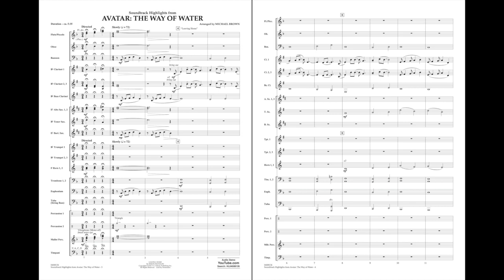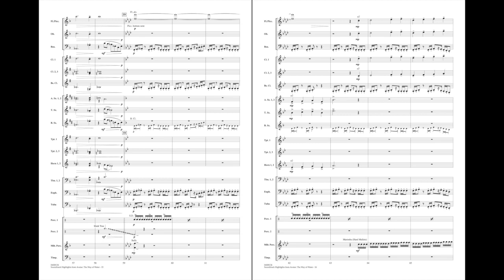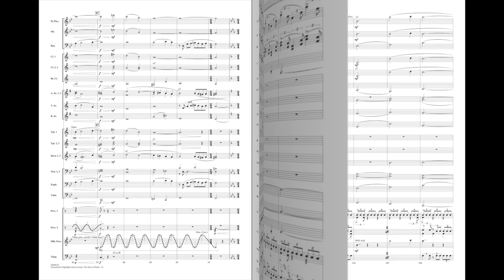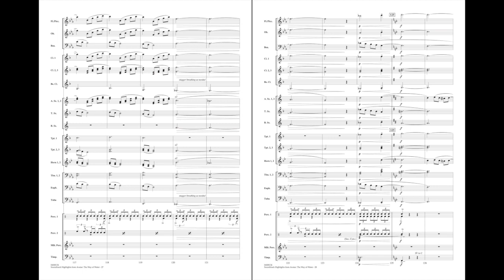Soundtrack Highlights from Avatar: The Way of Water by Simon Franglen/arr. Michael Brown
The stunning follow-up to the original Avatar movie certainly did not disappoint! Featured in this well-crafted medley are sweeping new themes, dramatic action moments, and the distinctive chord progression that helps tie the soundtrack together.
HL04008135
HL04008136